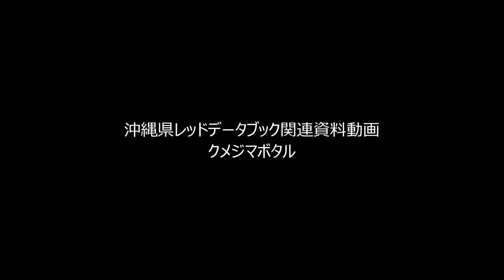［レッドデータおきなわ］クメジマボタル